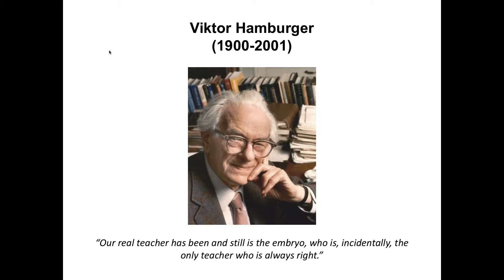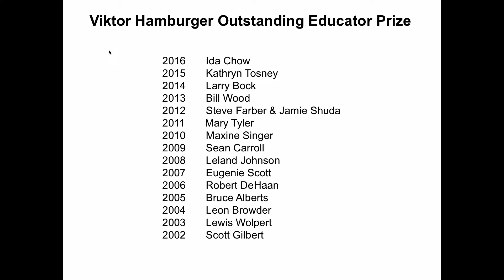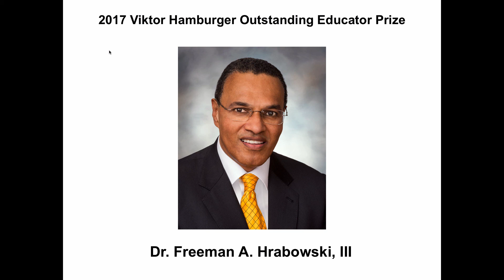Freeman Hrabowski III_2017 Viktor Hamburger Outstanding Educator Prize Lecture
Dr. Freeman Hrabowski III, president of the University of Maryland Baltimore County, was awarded the 2017 Viktor Hamburger Outstanding Educator Prize at the Society for Developmental Biology 76th Annual Meeting in Minneapolis, MN on July 16, 2017.